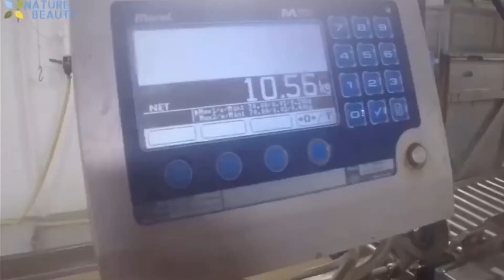BIG SHIP CATCHING FISH AUTOMATIC LONG LINE FISHING(KITANG)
Automatic long line fishing (KITANG) and fish processing inside the ship.# NATURE BEAUTY # CATCHING FISH